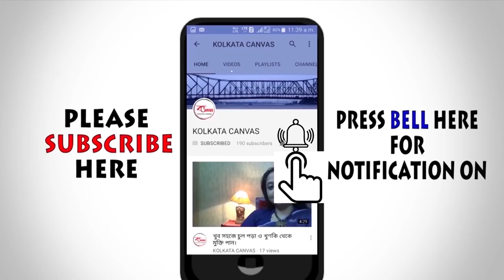সুখে সংসার করার কিছু সহজ উপায় জেনে নিন.